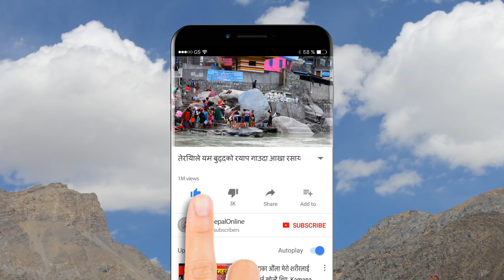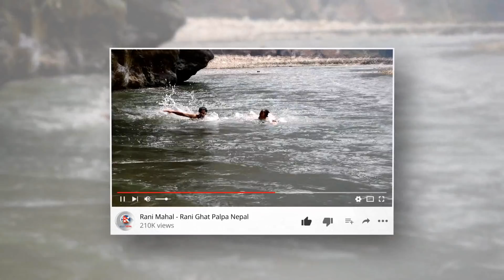प्रहरीको बर्दिमा हुने अपराध प्रहरी प्रशासनले नै हेर्नु पर्छ | Sharin Tamang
प्रहरीको बर्दि लगाएर गर्ने हुने अपराध जस्तै कि बलात्कार वा दुर्घटनाका पीडितहरुलाइ प्रहरी प्रशासनले नै हेर्नुपर्छ.. यसबारे के भन्नुहुन्छ तपाईं हरु??